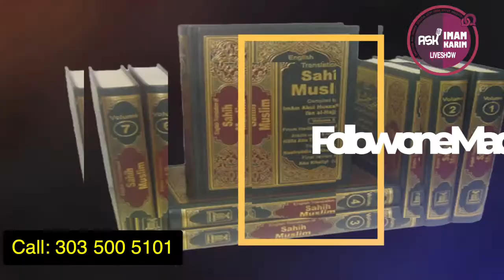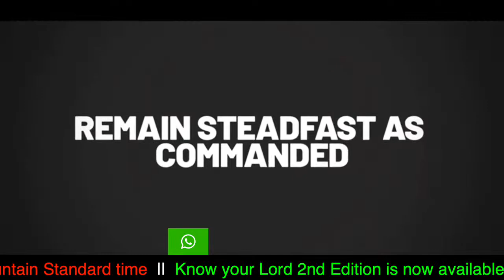Maqasidic Tafsir || Sh. Karim AbuZaid